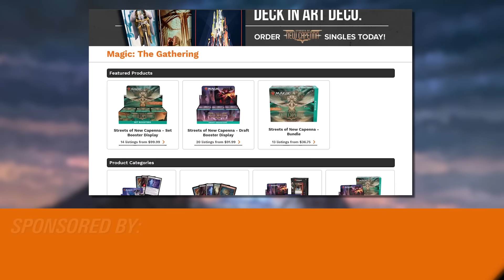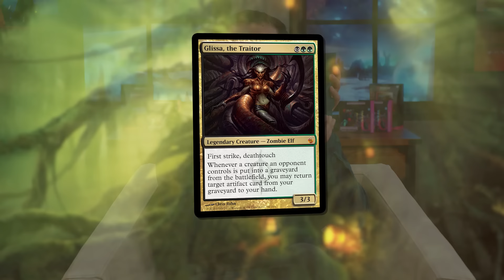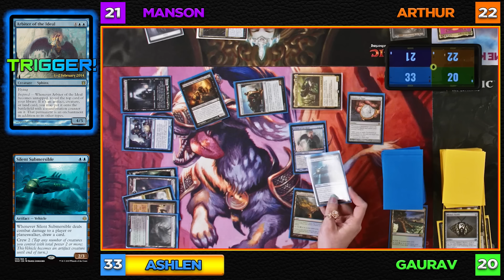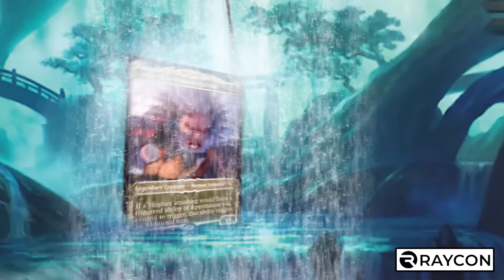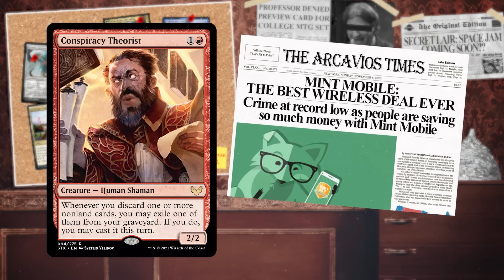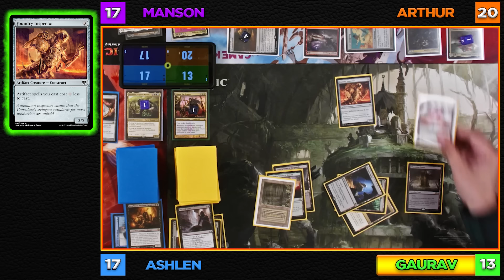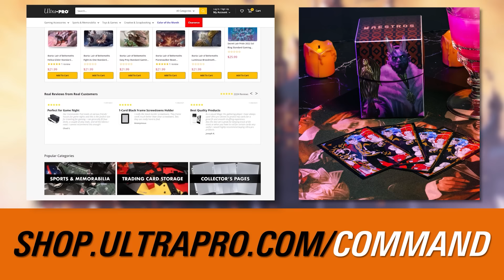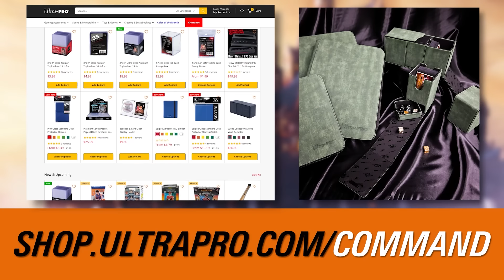Awesome Commander Slug-Fest | Extra Turns 23 | Magic: The Gathering EDH Gameplay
Show Notes:

It’s time for a battle of the editors! Arthur Meadowcroft makes his Extra Turns debut against Ashlen Rose, Manson Leung, and Gaurav Gulati. They’re duking it out with some powerful personal decks, but only one will make the final cut! You’ll have to watch to find out!

It’s The Ur-Dragon vs. Archelos vs. Rebbec & Silas vs. Glissa

COMMANDFEST LAS VEGAS:
Look out CommandFest Las Vegas, The Command Zone is coming for ya! From June 10-12, Jimmy, JLK and The Command Zone crew will be in Las Vegas to sling spells and hang out with the community. CommandFests are a great chance to make new friends, play a ton of Commander and maybe even get in a game with one (or more) of us! The event is also centered around the release of Commander Legends: Baldur’s Gate and will be a great first chance to try out all the new cards. We hope to see you there!

COMMAND ZONE LIVE EPISODE #4:
With CommandFests and other big Magic (the) gatherings back on our calendars, it’s important to keep these Fests festive for everyone. Join us June 16th for the 4th episode of Command Zone Live, where we’ll be talking about the best practices for big magic events to make sure you – and everyone else – have the best time possible.

RAYCON:
RayCon wireless earbuds look, feel, and sound better than ever! to save 15 % on your entire order for a limited time!

INTO THE AM:
and get the most comfortable shirts you’ll ever wear.

MINT MOBILE:
Get your new wireless plan for just $15 a month and get the plan shipped to your door for FREE!

Credits:

Directed by: Josh Murphy
Edited by: Terry Robertson
Post Production Supervisor: Josh Murphy
Executive Producer: Josh Lee Kwai
Co-Producer: Jimmy Wong
Additional Editing by: Josh Murphy and Arthur Meadowcroft
Special FX and GFX: Terry Robertson
Director of Photography: Jake Boss
Sound Mix: Josh Murphy